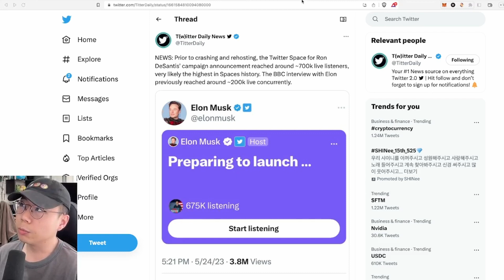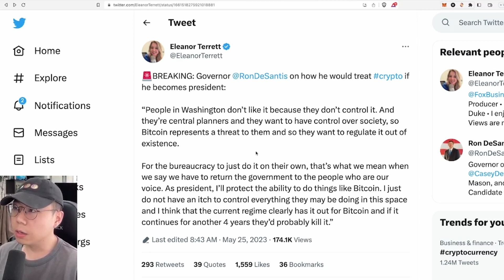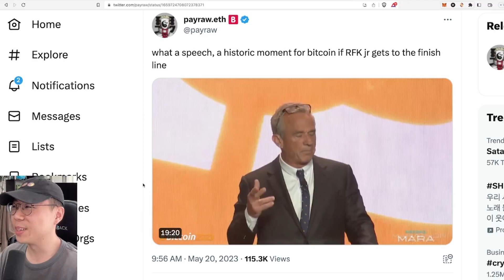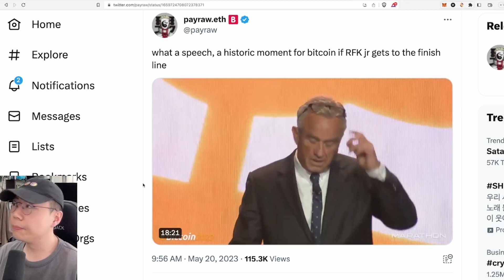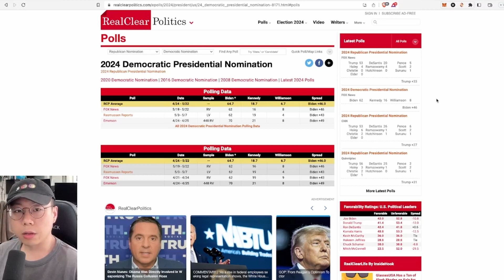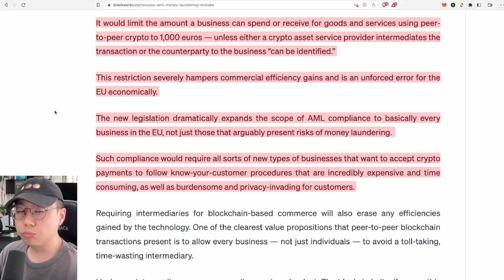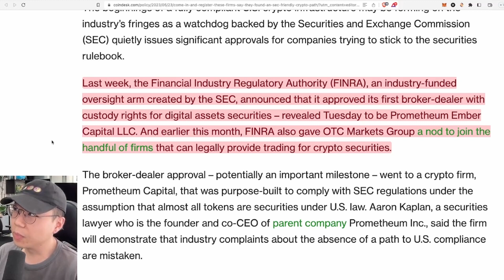비트코인을 선택하는 미국 대선 후보들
각 당에서 언더독으로 출마하는 두 후보의 공통점이 있습니다. 바로 비트코인의 사용을 지지하고 CBDC에 대한 사용을 제한하고 싶다는 점입니다. 케네디는 지난주에 열렸던 비트코인 2023 컨퍼런스에 연사로 등장해 비트코인에 대한 뜨거운 지지를 표했고, 디샌티스는 모두가 이미 잘 알다시피 플로리다 마이애미를 비트코인의 도시로 만드는 등 예전부터 비트코인에 대한 지지를 밝혔습니다.

그러나 이 두 후보 모두 각 당에서 지지율이 약 20%대로, 최고 각각 지지율이 56%, 64%인 트럼프와 바이든에 비해 상당히 밀리는 모습을 보여주고 있습니다.